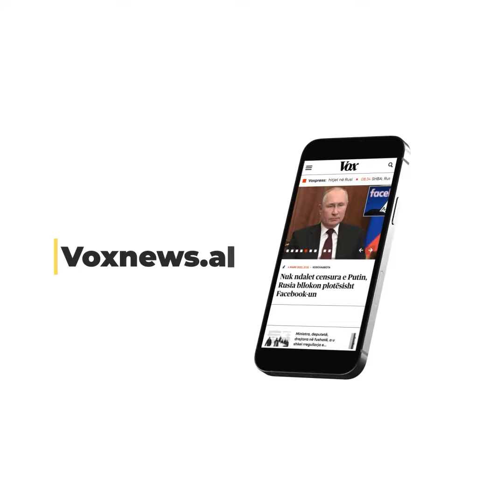Shqipëri-RMV, pikë e përbashkët kontrolli në Qafë Thanë, Rama: Lehtëson qarkullimin